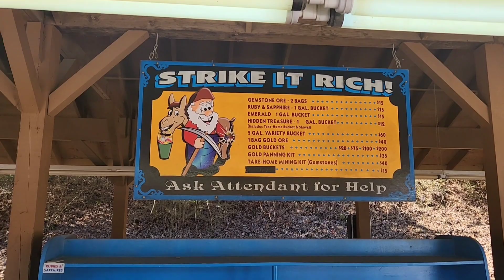I Ain't Saying She's A Gold Digger. We Went Panning For Gold. The Daughety Show. Episode 118